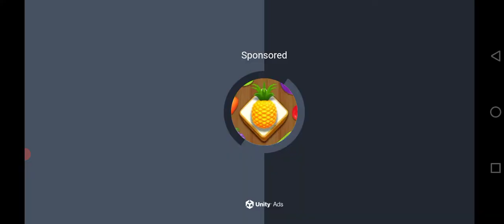how to#Police_car👌mian_ali 🙈😜🙉👈👏🎃🚑catfane powerCar,CarRace MotuPatlu TotaMain Tota#Hathi#Ghod8